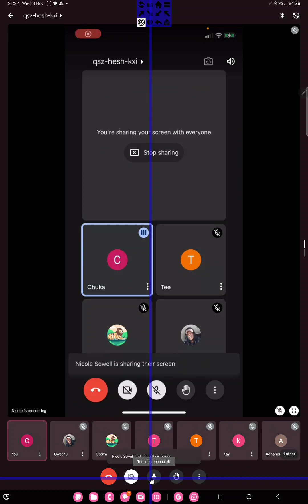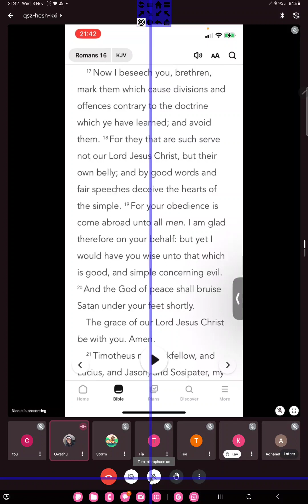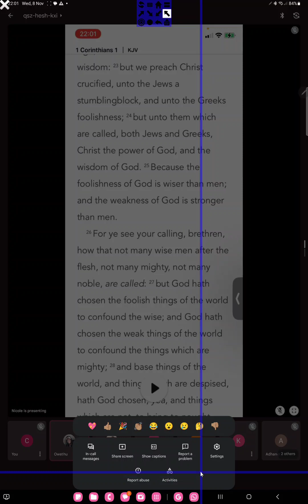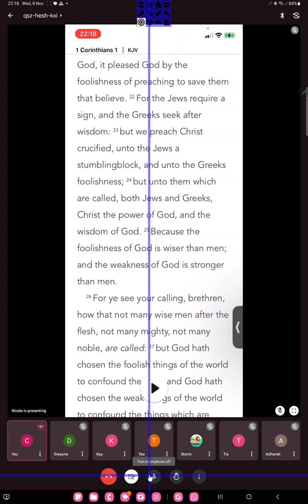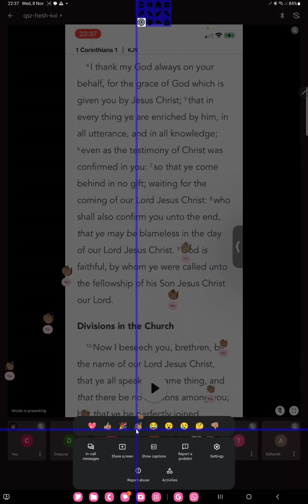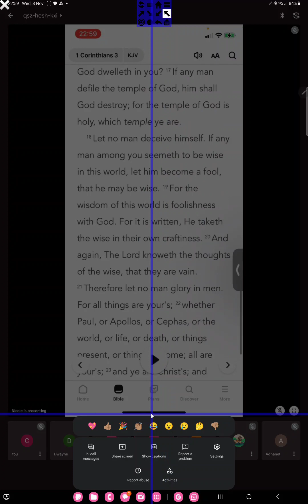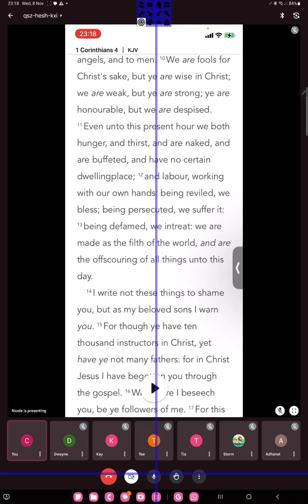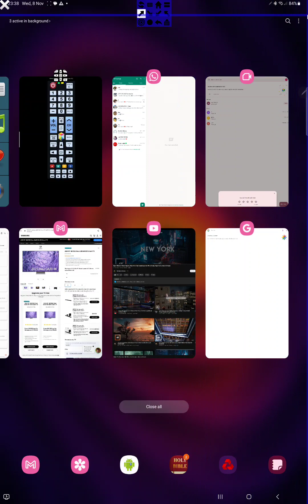9 November 2023